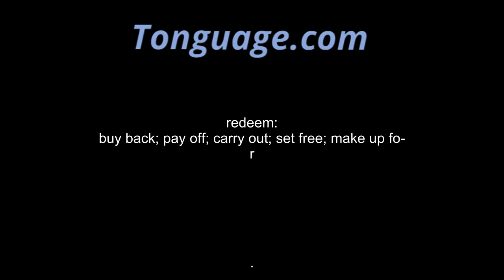redeem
buy back; pay off; carry out; set free; make up for